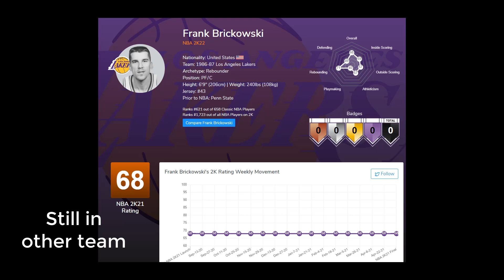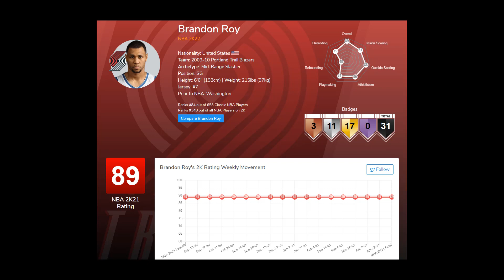PLAYERS REMOVED From NBA 2K22 CLASSIC TEAMS ROSTER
Discover the players removed from NBA2K22 Classic Teams roster, including Brandon Roy, Jamal Crawford and Lance Stephenson.